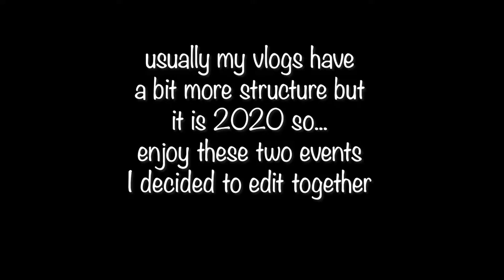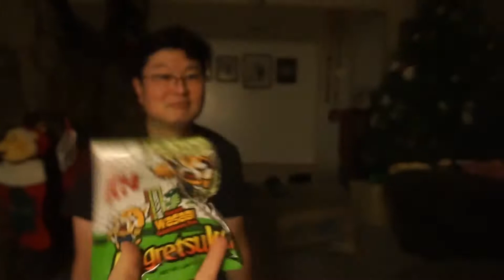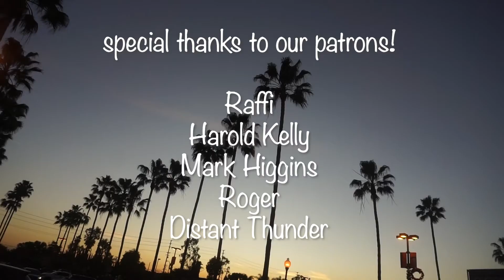Sanrio Snacks + Yule Log Decorating!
Socials
Camille's Twitter & Instagram: @/lovelywolfe
Nadia's Twitter & Instagram: @/killerqueennads
The Official Instagram: @/lovelywolfepd
BG Music
Boba Prod. By Lukrembo